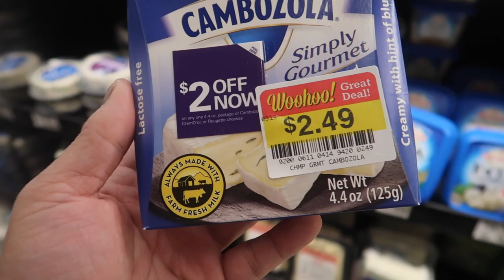ASSEMBLING MY BEDROOM! (IKEA PAX Wardrobe + Uplift Desk) - ohitsROME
Let me know if you're interested in a livestream Happy Hour with me! Another moving vlog! This time working more on my bedroom by assembling some furniture i'm super excited to show you guys! The PAX wardrobe frame and the UpLift desk (an automated desk that changes height). Really excited where this bedroom interiors are going!